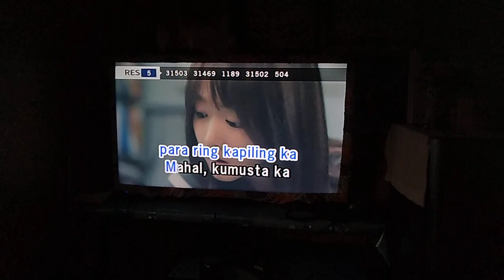Videoke Score 98 (TJ Media MAESTRO II)